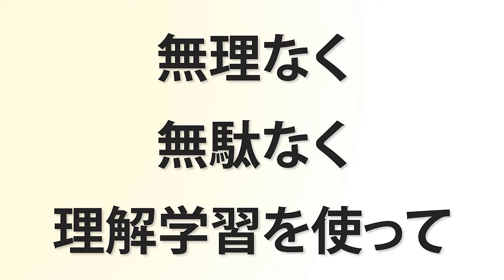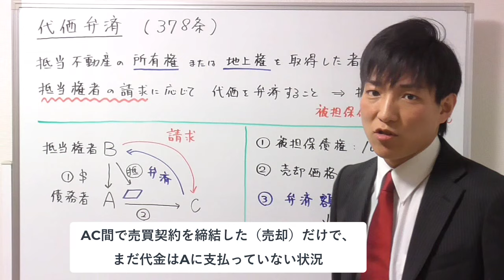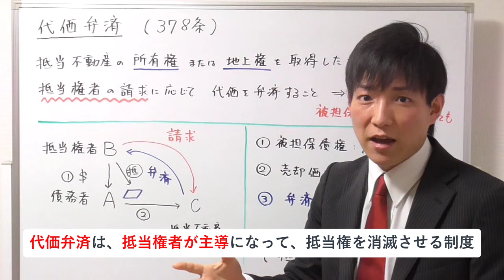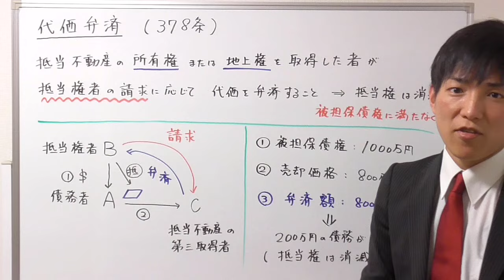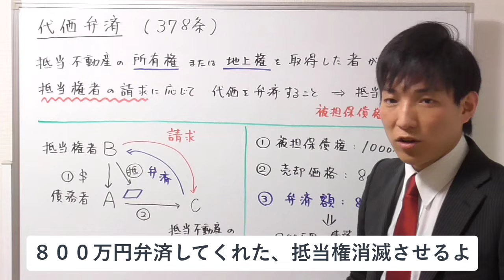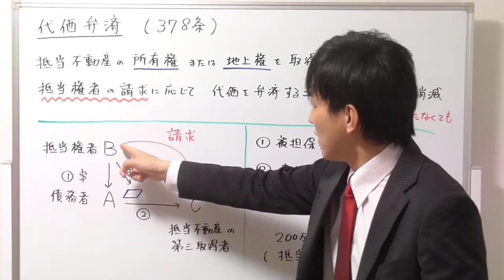【宅建の民法】代価弁済とは？